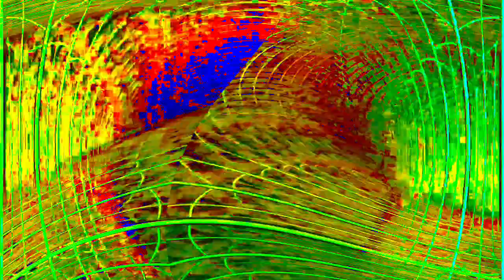[EPILEPSY WARNING] Movie 24 01 16 08h20m35s